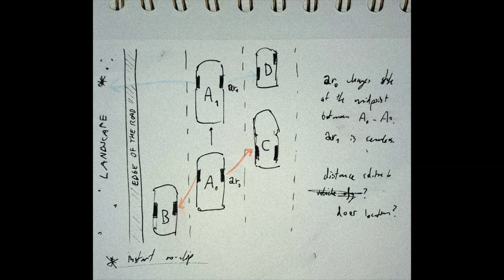Backrooms Explained - Enigmatic Level "Home On The Road"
"Home On The Road" by Endrew1, from the Backrooms Wiki.

" She Hangs My Fingers Around Her Neck " by Endrew1, from the Backrooms Wiki.

Images:
Name: Scotty interior
Author: dwstucke

Name: VW Camper Van
Author: dave_7
Additional Notes: edited by zaskout on Discord.

Name: Jayco living room
Author: javaholics

Name: IMG-6818
Author: Trailers of the east coast

Name: diagram
Author: Endrew1